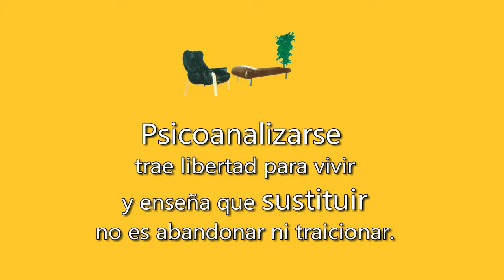TV PUBLICIDAD 2